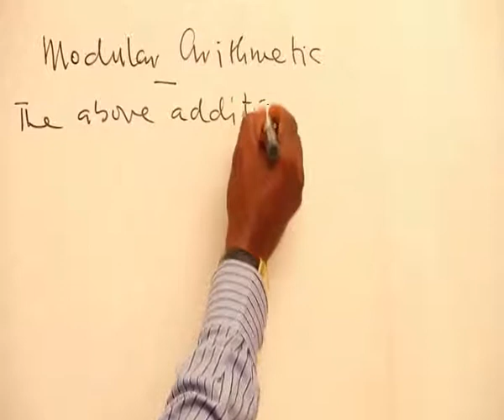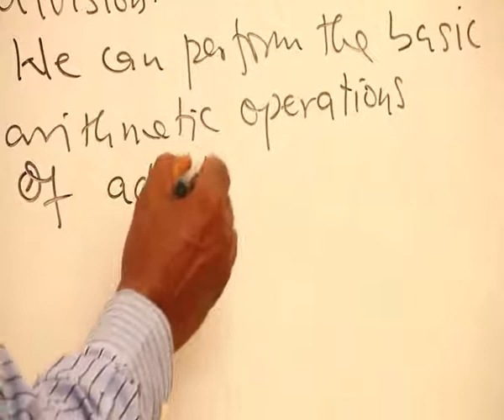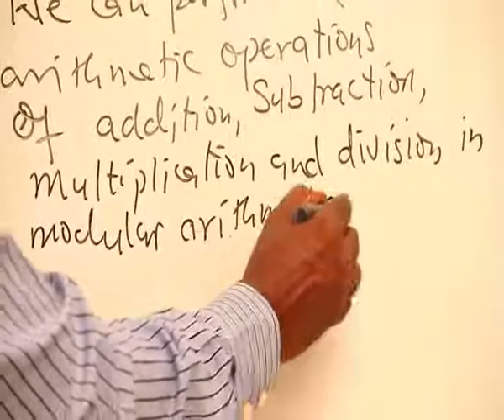MODULAR ARITHMETIC PART 1